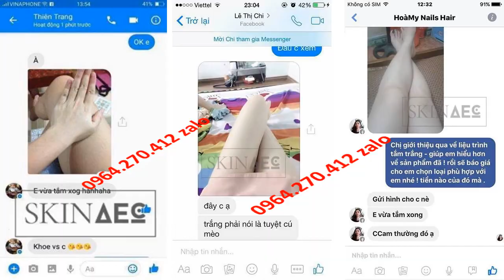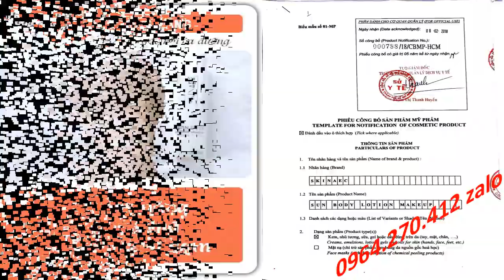Sữa Tắm Cân Bằng Độ Ẩm Cho Da Skin AEC 0964270412 Zalo